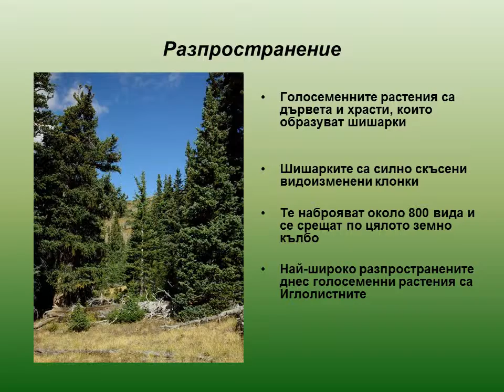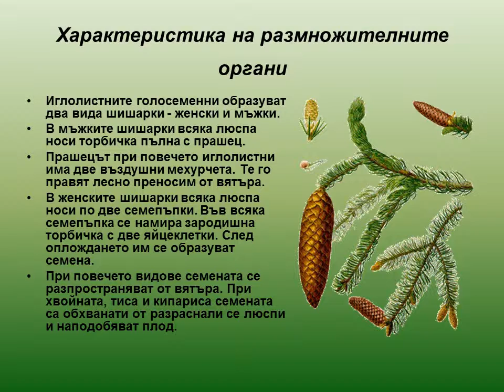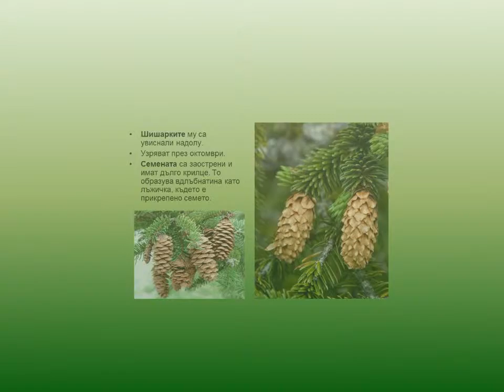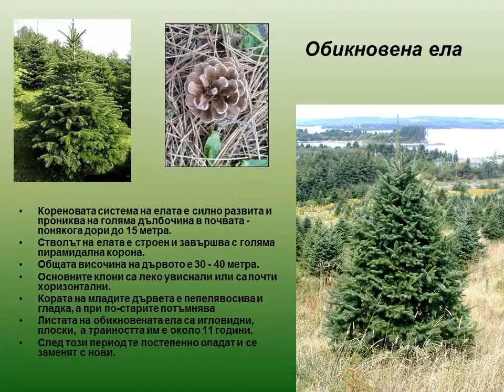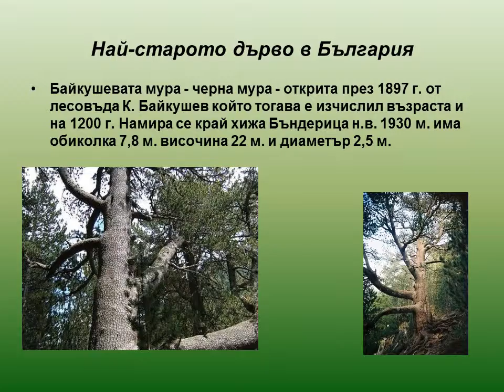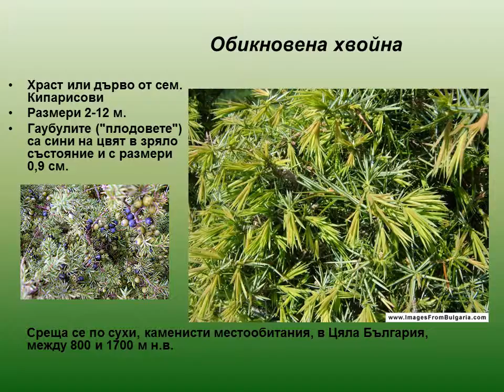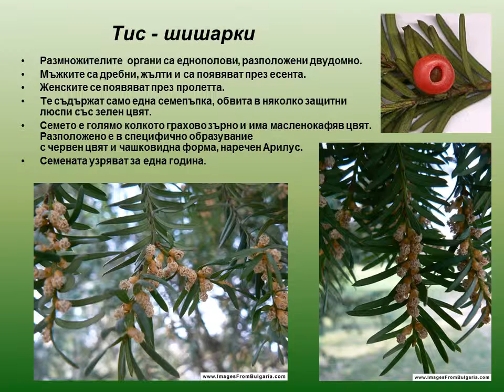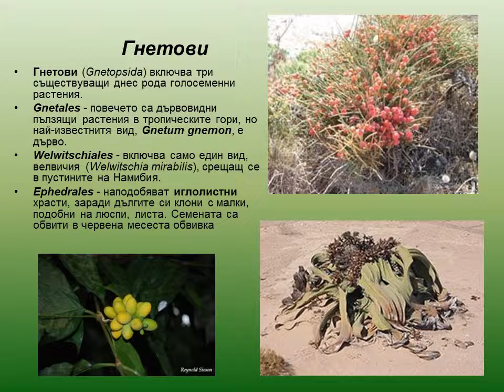Голосеменни растения 2013